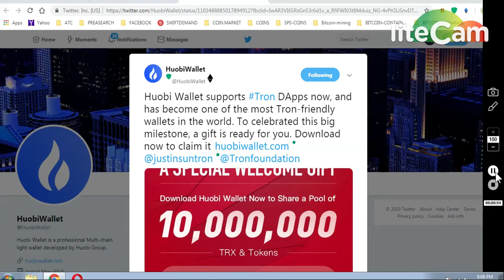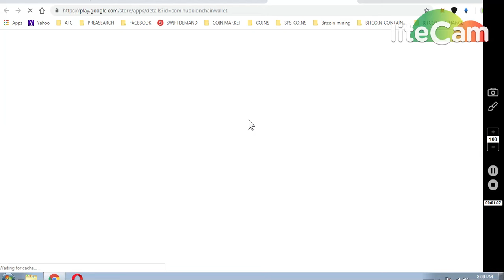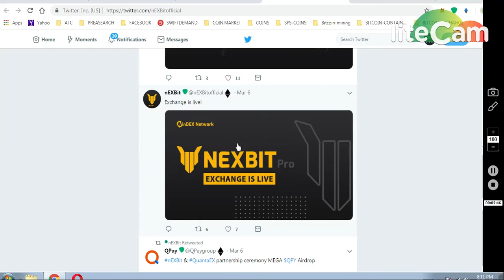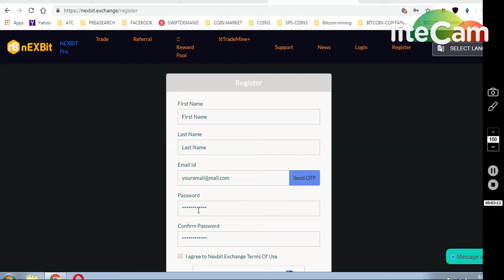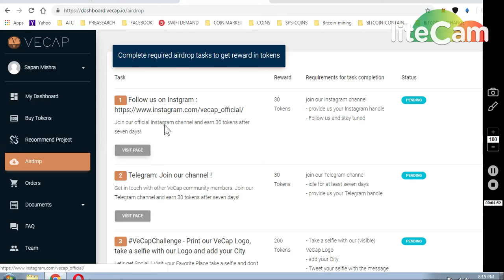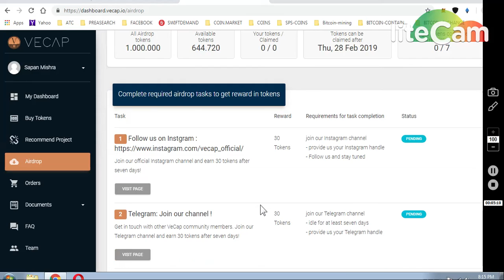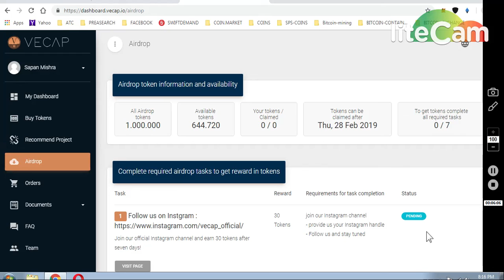1)HUOBI WALET 1000 TRX COIN 2)3000 QPAY BY NEXBIT EX BIG AIRDROP || 3)VECAP 60$ AIRDROP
1)HUOBI EX BIG AIRDROP GET 1000 TRON ..
** 1000 TRON WILL BE CREDITED AFTER 10 DAYS..

2)NEXBIT PRO EXCHANGE BIG AIRDROP 3000 QPAY TOKENS..
AIRDROP ENDS ... 25 MARCH...

Refer Code : 1Vq6NOvvIR
VERIFY EMAIL ,, THAN GO TO AIRDROP SECTION..

ONGOING BOUNTIES :

     (WORTH 80-90$)

1) 1000 DGTX ~ : (New Round2)

7) BINANCE STOP LOSS HINDI || BINANCE एक्सचेंज पर स्टॉप लोस